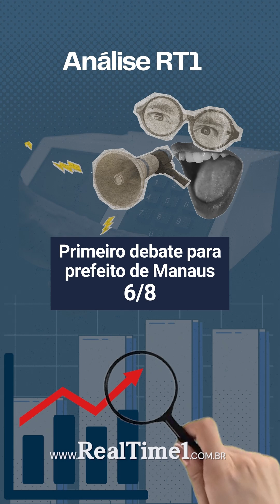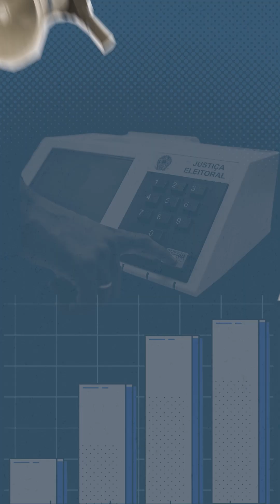Parte 6/8 - Análise RT1 | Primeiro debate para prefeito de Manaus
Análise RT1 | Edição especial desta sexta-feira (9) reuniu cientista político, sociólogo e filósofo para uma análise do desempenho dos candidatos à Prefeitura de Manaus durante o debate promovido pela TV Band Amazonas na noite de quinta-feira (8).